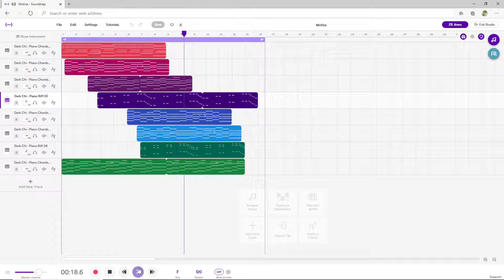Motiva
A Short Dramatic Music audio that i made by combining loops from soundtrap

You can use this for whatever you please though at least credit me for coming up with the song. Thanks!

update: I did remove the creative commons license thing because I don't think its an 100% original because of me using loops for this though yes you can still use this song for whatever

Sources:

(the loops I used are from here)